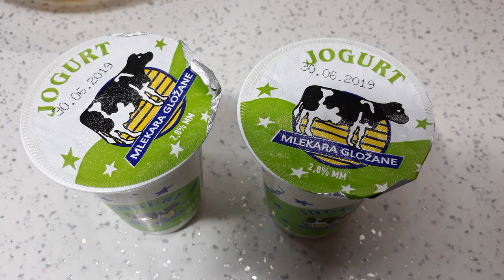Brzi kolac sa visnjama i jogurtom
Količina sastojaka je za pleh 36*32cm ako koristite manji pleh možete smanjti količinu sastojaka za trećinu ili za mali pleh radite sa polovinom svih sastojaka.
Potrebno je:
5 jaja
2 čaše jogurta
1 i 1/2 čaše ulja
3-4 čaša šećera
5 jogurtskih punih čaša brašna
1 čaša griza ili još jedna čaša brašna
1 prašak za pecivo
1 vanililin šećer
šećer u prahu za posipanje ili bilo koji džem ili tečni do bilo kog slatka i preko džema ili slatka kokos, mleveni orasi ili lešnici
oko 400g višanja očišćenih i oceđenih možete koristiti višnje iz zamrzivača ili sveže
PRIJATNO!

kolač sa višnjama
kolač od višanja
recept za kolač sa višnjama
RECEPT ZA KOLAC SA VISNJAMA
kolač sa višnjama sjajan recept
kocke sa višnjama
najjednostavniji kolač sa višnjama
Cherry Cake
Recept
Video recept
Kako napraviti kolač od višanja
Najmekši kolač sa višnjama ili trešnjama
Kako se pravi najbolji kolač sa višnjama
Jogurt kolač sa višnjama
Kako napraviti ukusan kolac sa visnjama
najjednostavniji kolač sa višnjama sipana pita od višanja